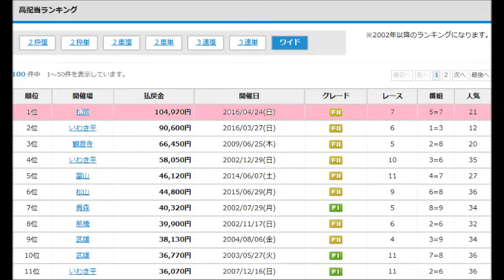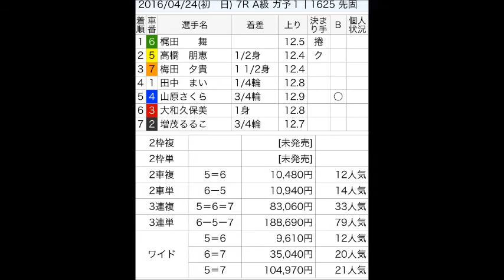松阪ガールズ競輪でワイド車券の史上最高配当を更新！ワイドの10万車券が出現！ＦⅡ 嬉野大豆賞 初日7R A級 ガ予選1 2016年4月24日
松阪ガールズ競輪
嬉野大豆賞　初日7R
A級　ガ予選1　2016年4月24日

梶田　　舞－高橋　朋恵－梅田　夕貴
 の6-5-7の順に入線。2車単6-5の配当は10,940円の14番人気で、発売金額は321,000円。3連単6-5-7の配当は188,690円の 79番人気で、発売金額は3,019,100円であった。ワイド5＝7の配当は21番人気の104,970円であった。ワイドの発売金額は421,100円であった。

これまでは今年2016年3月27日のいわき平ガールズ競輪6Rにおけるワイド車券1＝3の90,600円（12番人気）の配当がワイド車券の最高配当であった。

競輪ステーション　高配当ランキングより